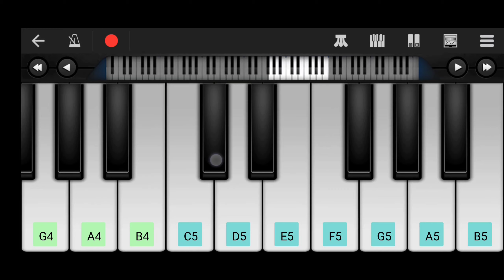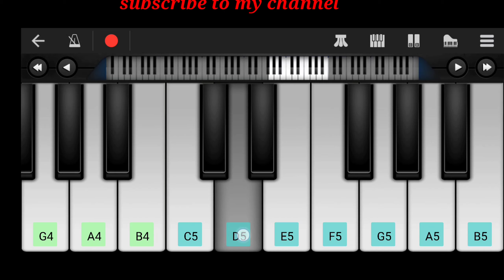Forensic Movie Music🎶 | Piano Version | walkband App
Hi viewers🙋
    Welcome to ss world ,

If you are a music Lover, here is a piece of music for you prepared by using Walkband app. This music from the movie FORENSIC malayalam have hit lots of Hearts through it's unique designing.

Leave your suggestions in the comments section ,I will reply to all

Music Version by :P.G Bhat

SS World Creations